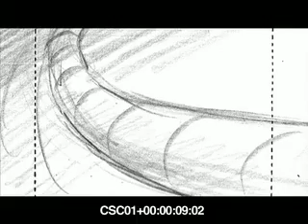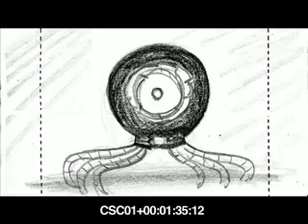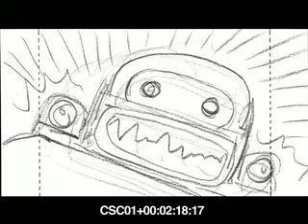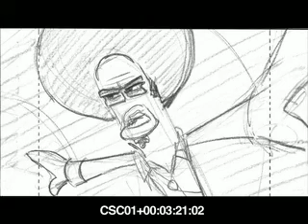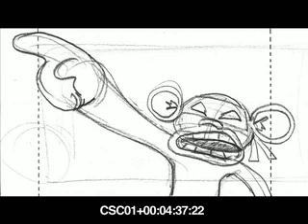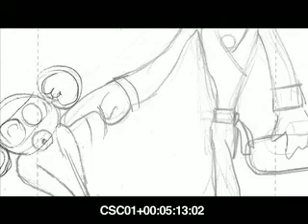Coliseum_Act 1.mov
test10